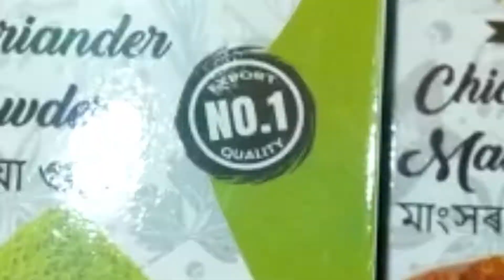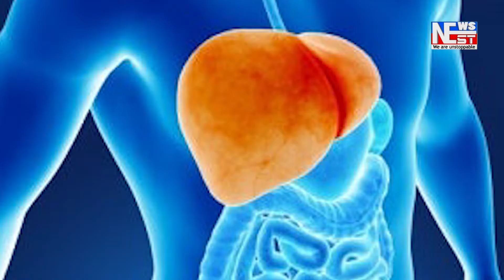পাঠশালাত ব্যতিক্রমধৰ্মী নাট থুু মঞ্চস্থ কৰিলে বিজেপিৰ সাংস্কৃতিক কোষে।